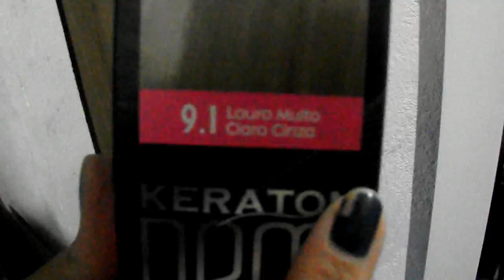Luzes na touca, transformação nos cabelos da cunhadinha.